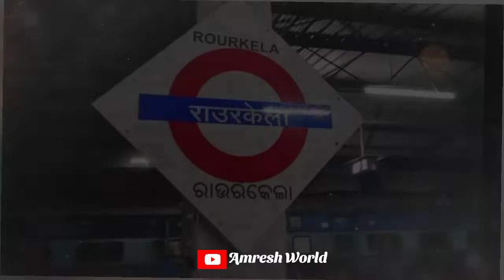steel city Rourkela // beautiful visit places in rourkela // Asa bulijibaa